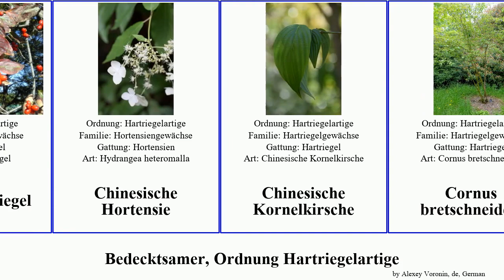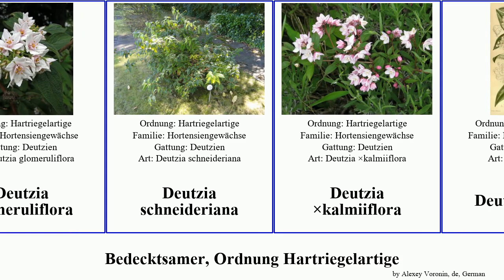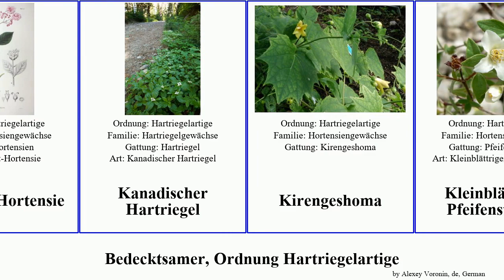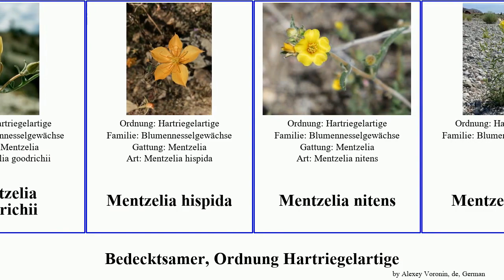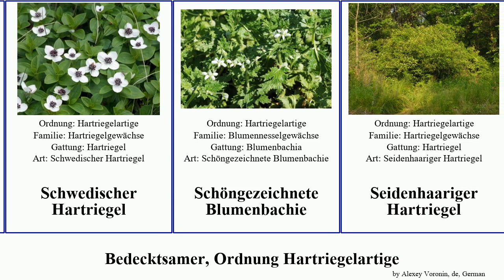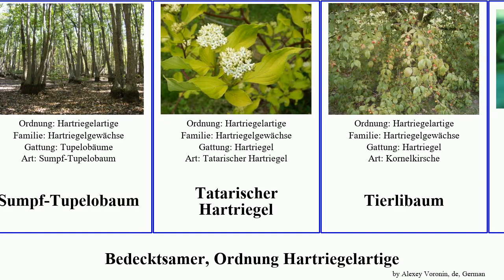Bedecktsamer, Ordnung Hartriegelartige deutzia pfeifenstrauch mentzelia philadelphus deutzie Raue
Bedecktsamer Ordnung Hartriegelartige.
angiosperms of Order Cornales, language: de.

Alangium chinense
Asiatische Kornelkirsche
Asiatischer Blüten-Hartriegel
Benthams Hartriegel
Blumenbachia
Blumennesselgewächse
Blüten-Hartriegel
Chinesische Hortensie
Chinesische Kornelkirsche
Cornus bretschneideri
Cornus unalaschkensis
Cornus ×rutgersensis
Cornus walteri
Deinanthe caerulea
Deutzia glomeruliflora
Deutzia schneideriana
Deutzia ×kalmiiflora
Deutzia mollis
Deutzia monbeigii
Deutzia pulchra
Deutzia staminea
Deutzia ×hybrida
Deutzia ×magnifica
Deutzia ×rosea
Deutzien
Dichroa
Dichroa febrifuga
Eichenblättrige Hortensie
Fendlerella utahensis
Filziger Pfeifenstrauch
Gartenhortensie
Glattstängelige Mentzelie
Großer Pfeifenstrauch
Hartriegelartige
Hartriegelgewächse
Hieronymus-Blumenbachie
Hongkong-Hartriegel
Hornstrauch
Hortensien
Hortensiengewächse
Hydrangea bretschneideri
Hydrangea chinensis
Hüllblatt-Hortensie
Kanadischer Hartriegel
Kirengeshoma
Kleinblättriger Pfeifenstrauch
Kletterhortensie
Langblättrige Deutzie
Lindley-Mentzelie
Mandschurischer Pfeifenstrauch
Mentzelia
Mentzelia goodrichii
Mentzelia hispida
Mentzelia nitens
Mentzelioideae
Ningpo-Deutzie
Nuttalls Blüten-Hartriegel
Ogeche-Tupelobaum
Pagoden-Hartriegel
Pfeifensträucher
Philadelphus schrenkii
Philadelphus ×lemoinei
Philadelphus ×purpureomaculatus
Philadelphus ×virginalis
Raue Deutzie
Raue Hortensie
Rispen-Hortensie
Roter Hartriegel
Scheinhortensien
Schizophragma
Schizophragma hydrangeoides
Schizophragma integrifolium
Schwedischer Hartriegel
Schöngezeichnete Blumenbachie
Seidenhaariger Hartriegel
Seidiger Hartriegel
Sichuan-Deutzie
Sumpf-Tupelobaum
Tatarischer Hartriegel
Tierlibaum
Tupelobäume
Verschiedenfarbige Deutzie
Wald-Hortensie
Wechselblättriger Hartriegel
Weichhaariger Pfeifenstrauch
Zehnblättrige Mentzelie
Ziegelrote Brennwinde
Zierliche Deutzie
Zweispaltige Scheinhortensie